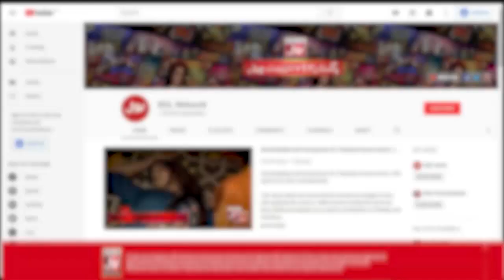Kasauti | Game Show Pakistani | Pakistani TikTokers | Sahir Lodhi Show | TikTok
Kasauti mein hui Doono Teams Ke Darmyan jang. Saray contestants nay ki poori Koshish Khel kay saath insaf karnay ki.Anilka,Mahi,Sara,Rukhma,Nain Sukh Aur Dua nay Khela apni teams kay liay.

Anilka,Mahi,Sara,Rukhma,Nain Sukh And Dua Played for their teams to get points.Each contestant tried thier level best to win this segment.